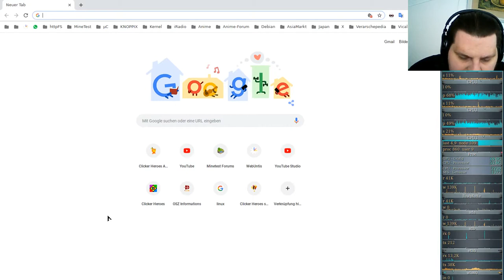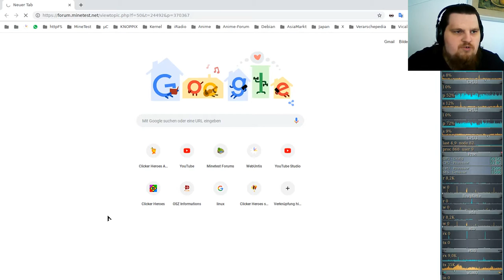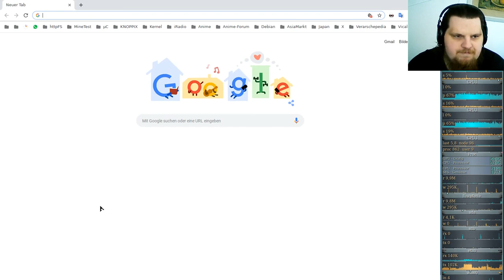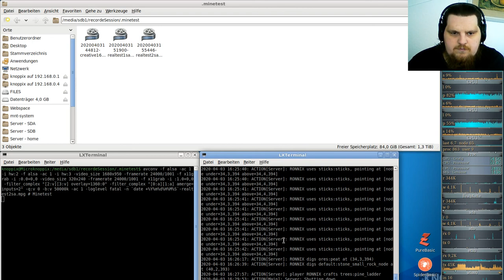LetsPlay Realtest ( Minecraft orientiertes Spiel ) #2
Server: [none/local]
Minetest: v5.2.0
Subgame: Realtest